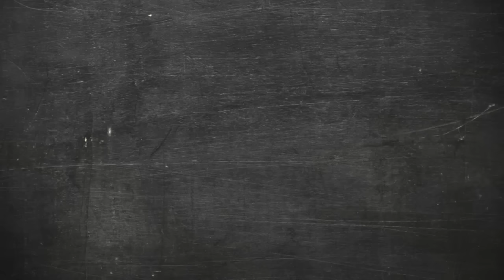Makan Aiskrim Godiva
Dah cuba makan aiskrim Godiva? Kalau belum pergi cuba ok. Sedap ok! Sedikit review masa kitorang makan aiskrim haritu. Selamat menonton!